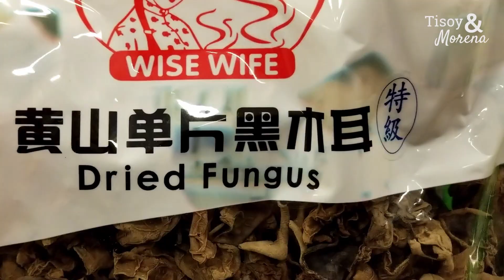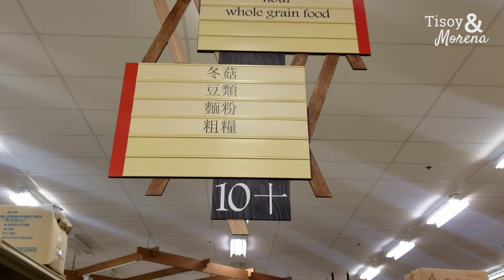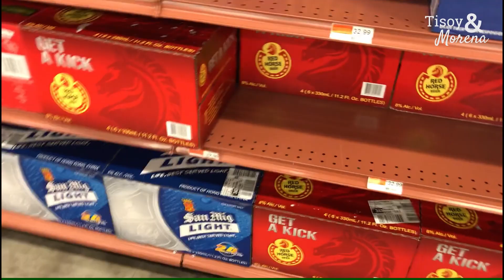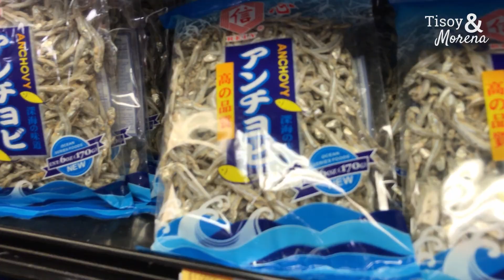Our Trip to a HUGE Asian Store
Joy needed some Filipino groceries so we hit up the local MD Oriental Market for some fresh veggies and Filipino Snacks

Tim is an American and Joy is a Filipina and together we are Tisoy and Morena. Joy loves to cook and Tim loves to ear her cooking! We have both been through hard times in our lives, and we are extremely happy to have found each other. We look forward to making fun and entertaining videos!